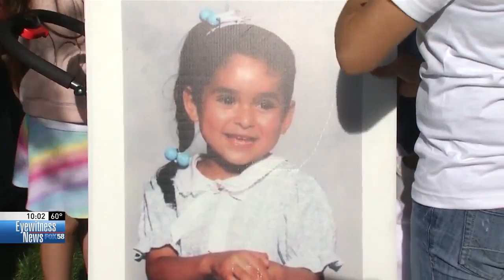7th Annual victims march a reminder of unsolved homicides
Roughly 500 people marched through Bakersfield, from the Liberty Bell to Mill Creek Park, carrying signs. However, no chants were heard and the signs did not bare a catchy nor a political slogan. These people marching were not protesters, but rather crime victims.